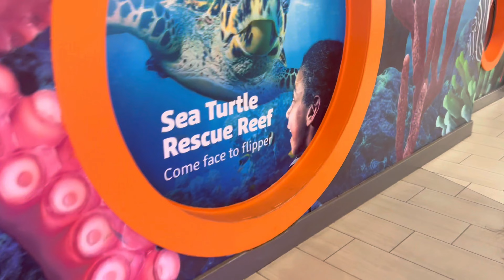¡1000 Suscriptores: ¿Qué Sorpresa Nos Espera?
Hola chicos! En este video celebramos nuestros primeros 1000 Suscriptores en YouTube y estamos muy felices, por eso quisimos compartir este video con ustedes. Muchas Gracias a todos por apoyarnos.